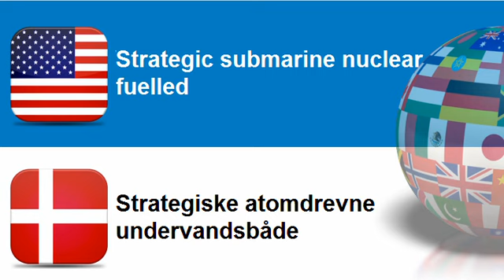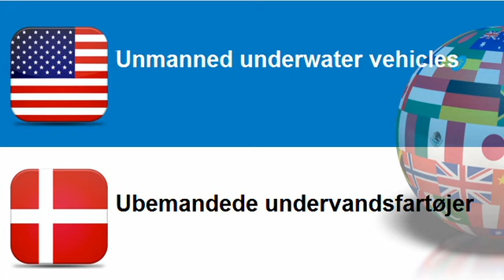Learn Danish = Topic = Warships